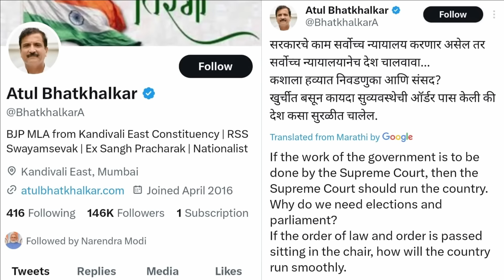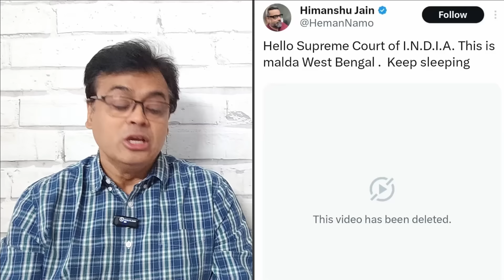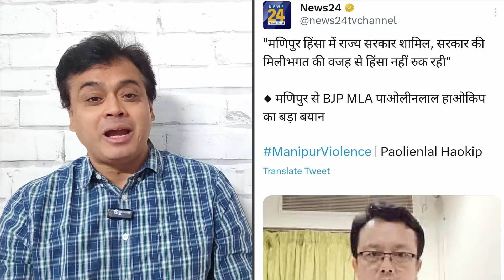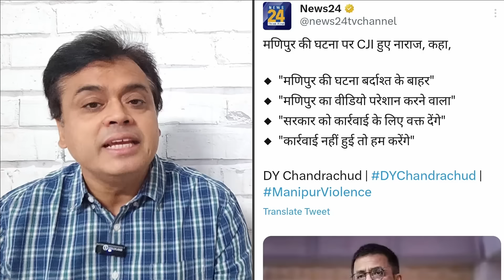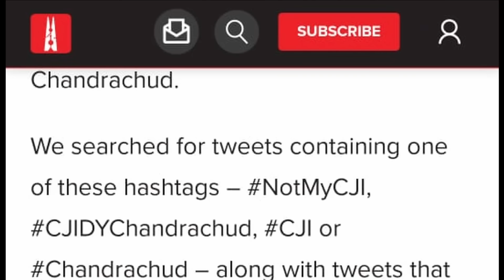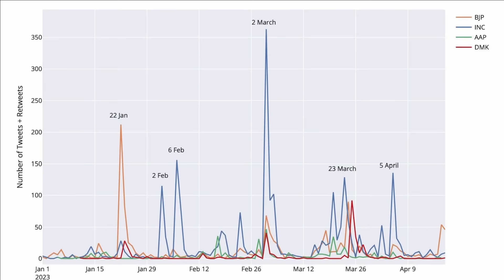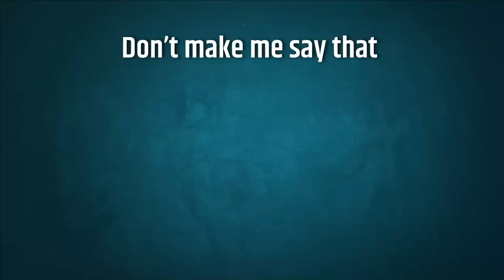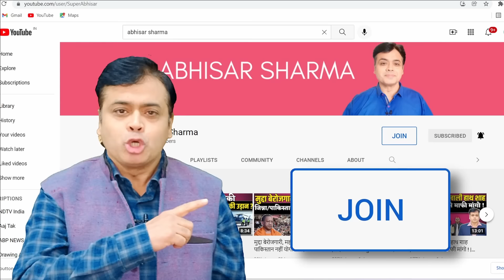CJI चंद्रचूड़ 7 लाख बार निशाने पर! बौखलाए अंधभक्तों के निशाने पर उनकी बेटियां!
CJI चंद्रचूड़ 7 लाख बार निशाने पर!
बौखलाए अंधभक्तों  के  निशाने पर उनकी बेटियां!